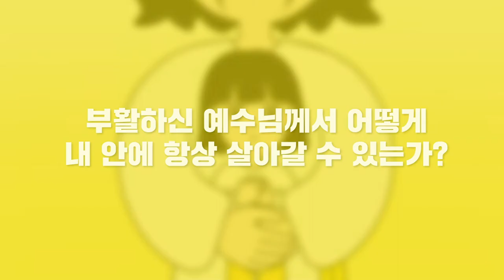[새생활시리즈]3과 성령 안에서 새생활의 시작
3과 성령 안에서 새생활의 시작

주님과의 만남이 시작되었습니다!
우리의 삶은 어떻게 변하게 될까요?
총 6과로 이루어진 새생활 시리즈를 통해 함께 배워봅시다!

예수님과의 생생한 교제의 열쇠는 성령님과 함께 하는 것입니다!

예수님께서는 성령님을 통해 제자들 개개인의 안에서 살아가셨습니다.
과거뿐만 아니라 지금도 예수님을 영접한 사람은 성령님이 내주하시고
그리스도인의 삶을 지속적으로 살아가도록 인도하십니다.

영혼의 호흡을 통해 성령충만의 개념을 이해하고
삶의 순간순간 성령충만을 실천해봅시다!

★본 영상을 활용한 소그룹 모임(온/오프라인) 자료들이 아래 웹사이트에 있습니다. (무료)
 ccclab.kr

웹사이트에서 더욱 다양한 영상과 그에 따른 활용 자료를 다운로드하세요!